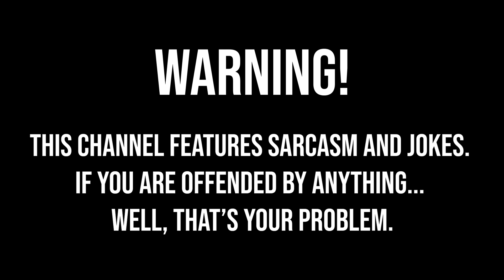Am I The...